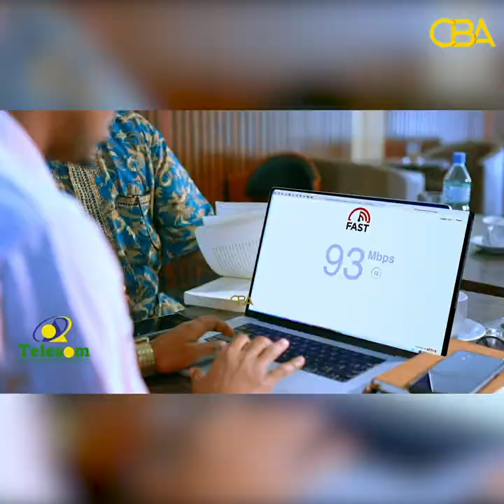“Guddida diiwaangalintu waxay ku kacday falal sharciga baalmarsan” Nuuradiin Diini.